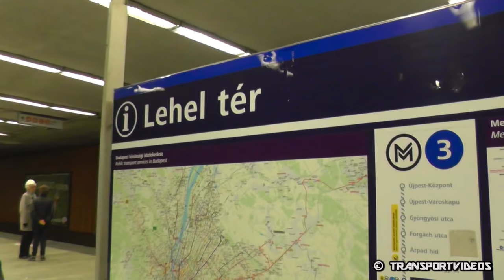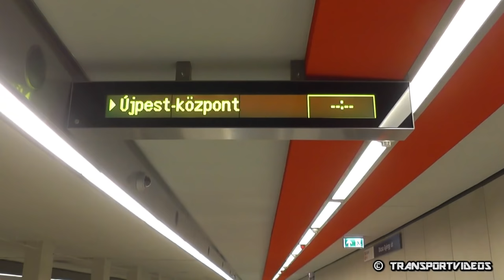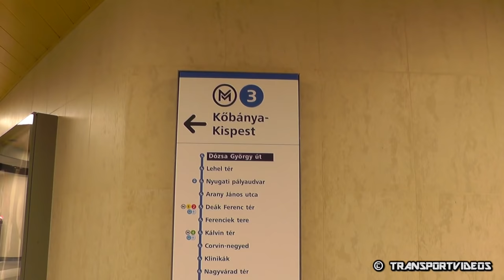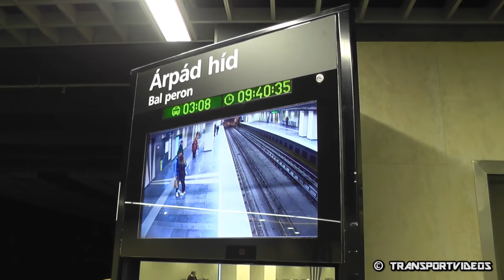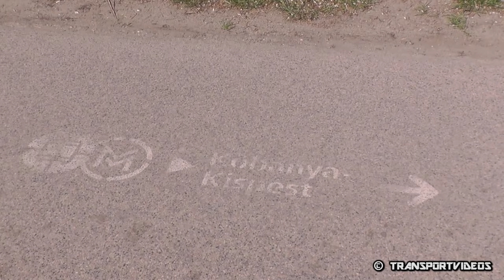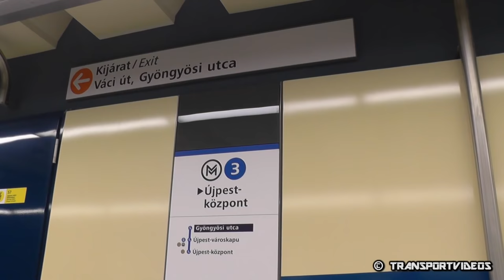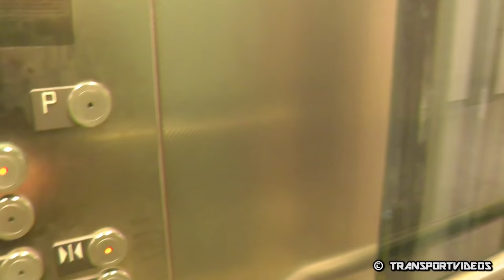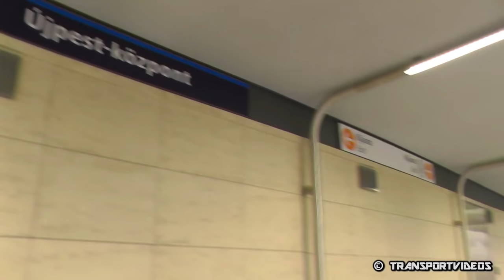2019.03.31. - Az M3-as metróvonal felújított északi szakasza (Dózsa György út - Újpest-központ)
2017. november 3-án közlekedtek utoljára a teljes vonalon az M3-as metrók. 4-étől kezdve majdnem másfél éven át korszerűsítették a Dózsa György út, Árpád híd, Forgách utca, Gyöngyösi utca, Újpest-városkapu, valamint az Újpest-központi állomásokat, az alagutat, vágányokat és még sorolhatnám...
Elérkezett a várva-várt nap: március 30-án délután 1 óra tájékában már igénybe vehették az utasok ezt a szakaszt.
Apróbb változáson esett át a megállók átnevezése, hiszen most már Újpest-városkapu esetében nem nagy V-vel és központnál nem nagy K-val vannak, hanem kicsivel (éppen itt volt az ideje).
A Forgách utca, Gyöngyösi utca, Újpest-városkapu és Újpest-központi állomás már lifttel is megközelíthető!
Emellett a legfontosabb kiemelnem, hogy innentől kezdve ezen a szakaszon már nem kell attól tartanunk, hogy elolvadunk a nagy melegben.
Véleményem szerint a legcsodálatosabb állomás; az az Árpád hídi lett!
Egy-két 'művészi alkotáson' kívül én megvagyok elégedve ezzel, még ha majdnem fél évet is csúszott az egész. Főleg az az értékelni való, hogy nem teljes mértékben az egységesítés volt a cél, hiszen a régi arculatuk megmaradt. Bár amit leginkább hiányoltam, az a biztonsági sávnál található LED-csíkok, amik az M4-esen is vannak.
Kíváncsian várom, hogy mit fognak majd kihozni a Kőbánya-Kispest - Nagyvárad tér szakaszból, amit április 6-ától már nem érhetünk el metróval. Természetesen az utolsó napon azt is megörökítettem az utókor számára.

00:00 - Lehel tér
04:44 - Utazás a Dózsa György úti állomáshoz
06:05 - Dózsa György út
15:00 - Utazás az Árpád hídi állomáshoz
16:21 - Árpád híd
23:34 - Utazás a Forgách utcai állomáshoz
24:57 - Forgách utca
33:41 - Utazás a Gyöngyösi utcai állomáshoz
35:23 - Gyöngyösi utca
44:05 - Utazás az Újpest-városkapui állomáshoz
45:44 - Újpest-városkapu
56:05 - Utazás az Újpest-központi állomáshoz
57:38 - Újpest-központ